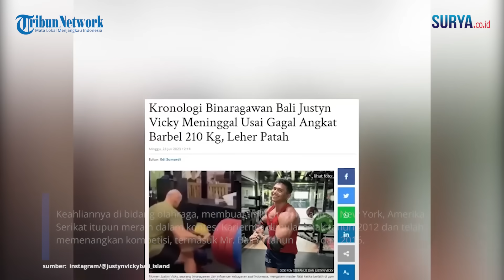PRESTASI Justyn Vicky Binaragawan Bali yang Tewas Tertimpa Barbel 210 KG: Pernah Juara Internasional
VP: Erric

SURYA.CO.ID - Justyn Vicky ternyata bukanlah sosok yang sembarangan. Sebagai seorang binaragawan, ia pernah menjadi juara dalam berbagai event internasional dalam sejumlah kontes. Justyn Vicky dikenal sebagai seorang Binaragawan sekaligus influencer kebugaran Indonesia. Keahliannya di bidang olahraga, membuat influencer kelahiran New York, Amerika Serikat itupun meraih dalam kontes. Kariernya dimulai sejak tahun 2012 dan telah memenangkan kompetisi, termasuk Mr. Bali di tahun 2015 dan 2016. Justyn Vicky terus menekuni kareirnya hingga menjadikan dirinya sebagai anggota tim nasional binaraga Indonesia. Terus mendalami sebagai Binaragawan, Justyn Vicky juga pernah meraih juara satu pada International Fitness and Bodybuilding Federation 2018, Juara satu angkat beban 65 kg hingga ikut kontes Ultimate Body Contest di tahun 2011. Tak hanya itu, Justyn juga dikenal bukan sebagai sosok pelatih saja, tapi ia juga sebagai motivator yang selalu membuat orang lain terinspirasi untuk menjaga kesehatannya.